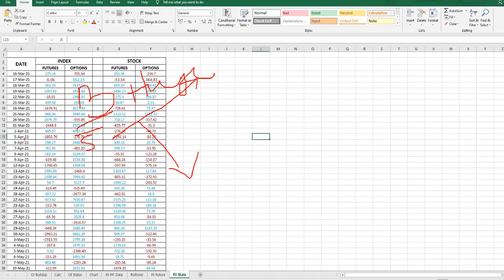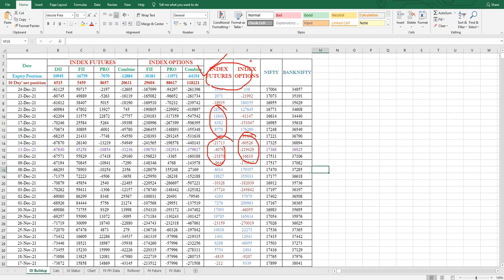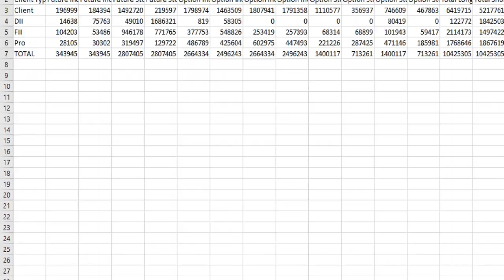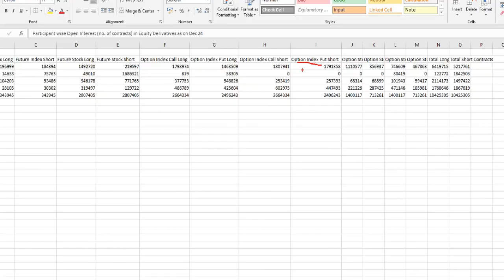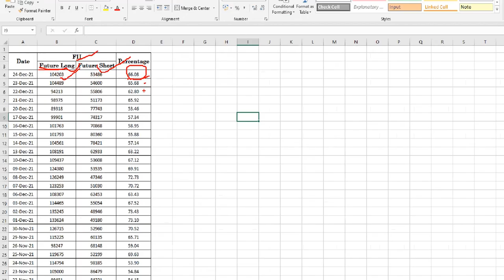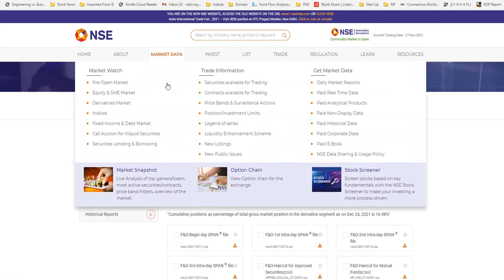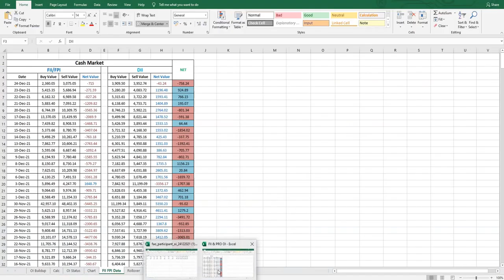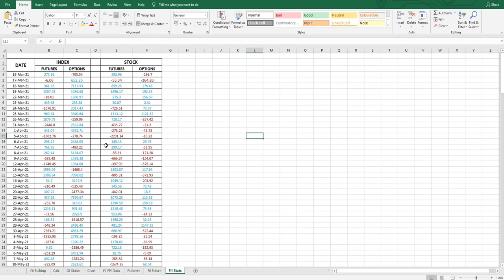FII DII data analysis | Importance of FII DII data | FII DII data analysis today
A very big question among the option traders is how important are the FII DII data? Are they really important? If so how to analyze FII DII data? We are going to discuss here how to analyze FII DII data and how to download the data?
As you know FII DII and Pro traders are the big players in the market. If they make long positions market may become bullish and they make short positions market is expected to be bearish. So, I you simply follow them you can make money out of the market. Here you will know how to analyze and download the data from NSE website and take trade in futures and options accordingly. We will also discuss here:
Importance of FII DII data
fii dii activity
fii buying and selling data today
fii dii buying selling data
fii dii data by rajiv lb roy etc.

Open demat account for FREE and get a FREE course